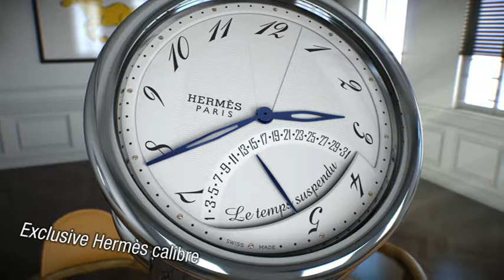Hermès Arceau Temps Suspendu